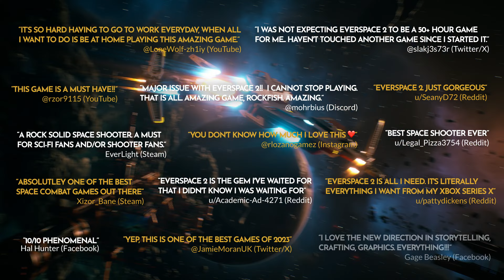EVERSPACE 2 | Console Release Accolades Trailer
With more than a million players on Xbox Game Pass, pilots around the globe have set out to adventure among the star systems of the Demilitarized Zone of Cluster 34. EVERSPACE 2 on Xbox and PlayStation have stellar reviews, marking it as one of the best space combat titles to have released this year!

Music used and officially licensed for the trailer: "Arwen" by "Kings & Creatures" and "Sergey Azbel" Co-published by: Position Music; Kings & Creatures,